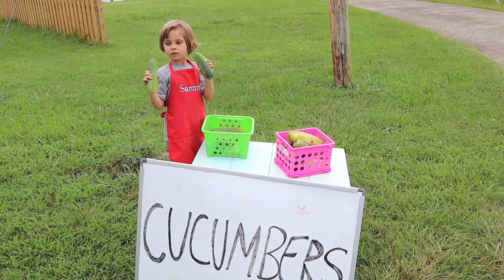Sammy and Sarah's first vegetable stand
Sammy and Sarah opened their first vegetable stand today.
So sorry I lost all your previous comments but I had to repost this video. Thank you all for your understanding.